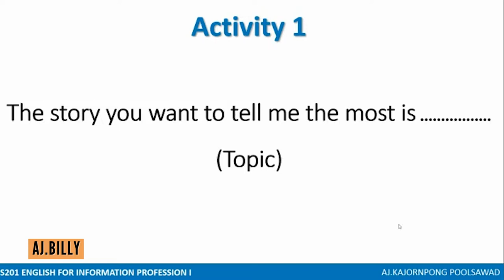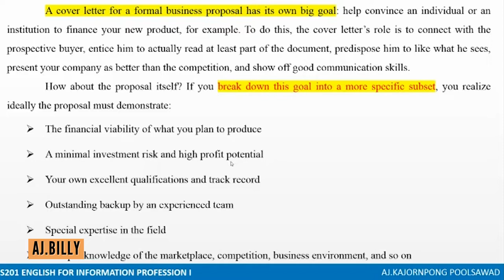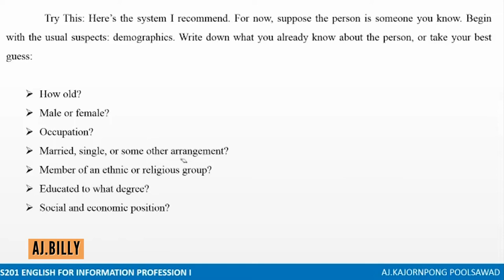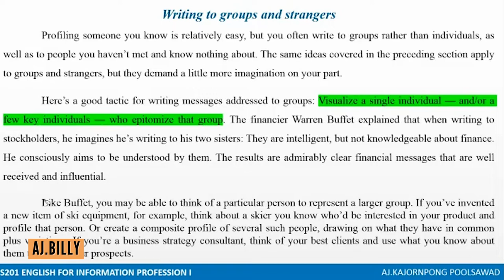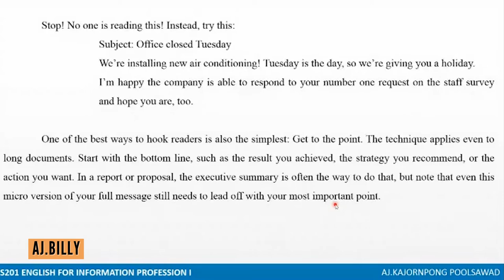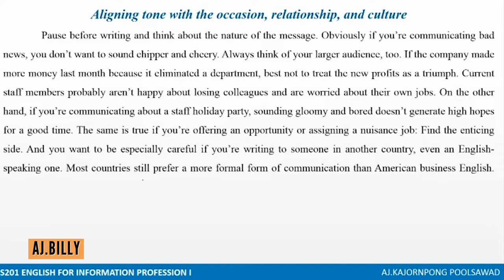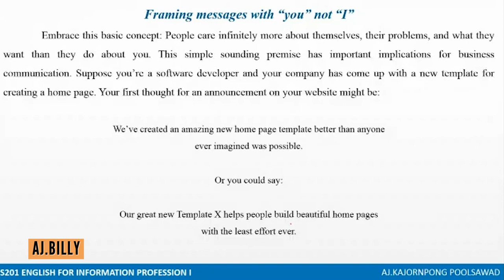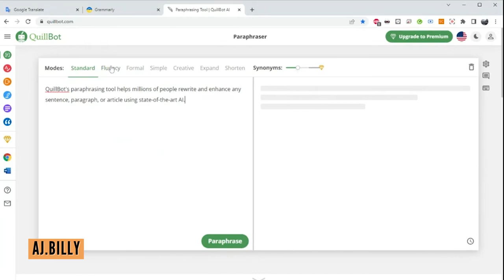[AJ.BILLY] W02 - Planning Your Message Every Time | IS201 ENGLISH FOR INFORMATION PROFESSION I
ติตต่อสอบถามโฆษณา งานสอน เเละอบรม